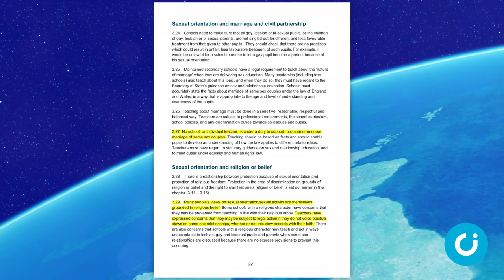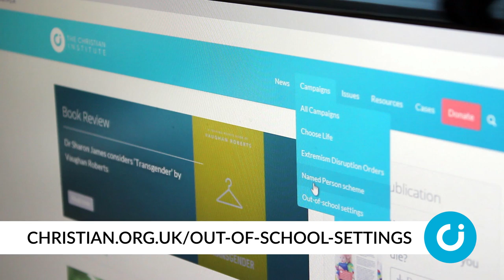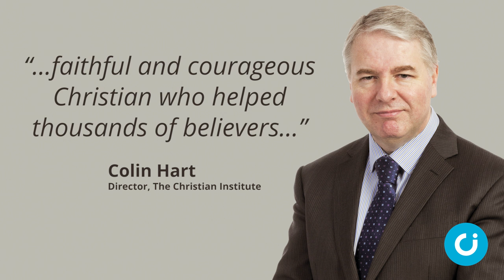CI News: 13 January 2017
In the news this week: Opposing same-sex marriage is ‘un-British’, MPs are told, Christians prompt Government caution over plans to monitor Sunday schools, and tributes are paid to Christian leader Mike Ovey, who has died at 58.